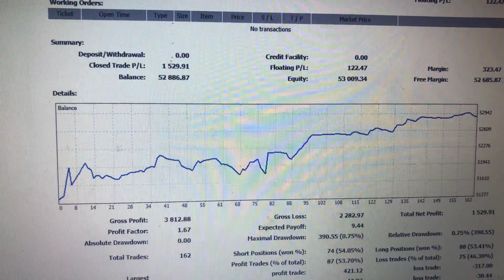Account History with Risk Management and Drawdown 0.75% !